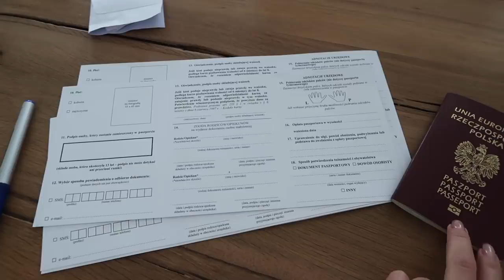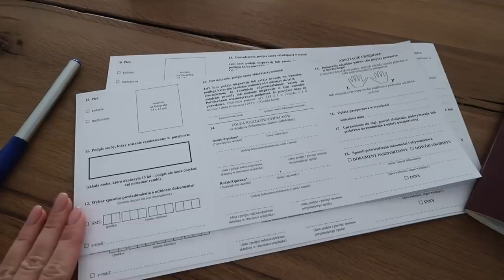ЛЕТНИЙ ВЛОГ: О БЫТЕ С МУЖЕМ, СОБИРАЙСЯ СО МНОЙ, КРАКОВ БЕЗ ТУРИСТОВ, ЛЕТНИЕ АРОМАТЫ И ДРУГОЕ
💖Сыворотка для лица "Глобальная регенерация", с гиалуроновой кислотой и ягодами годжи
💖Пудра TOO FACED Born This Way Setting Powder, Translucent

xoxo
Osia